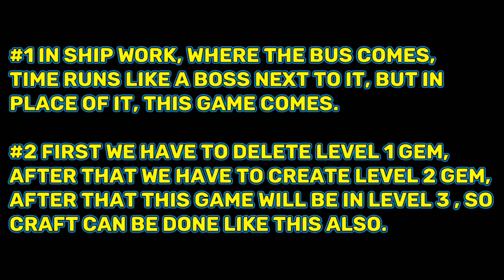Blockman Go Skyblock || How To Craft Skeletal Armour...